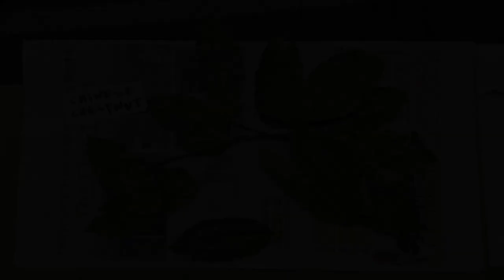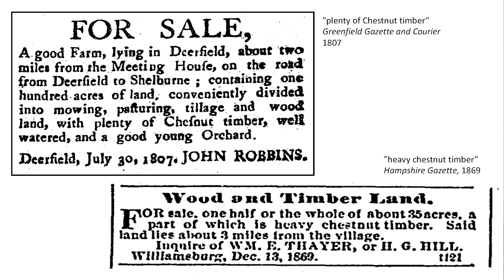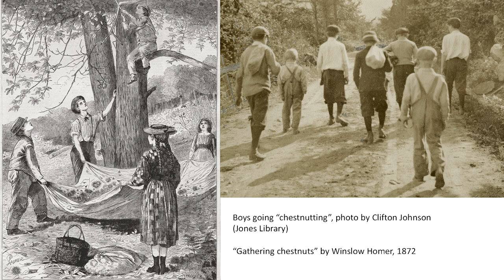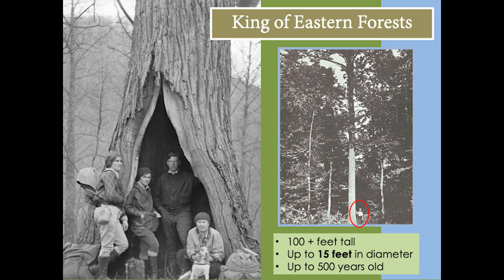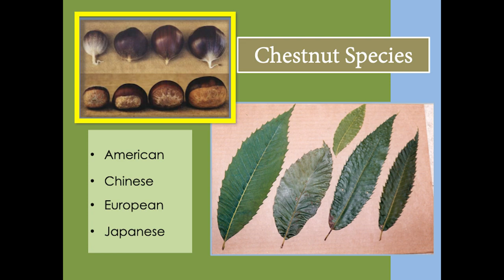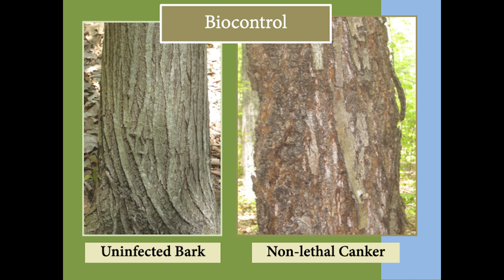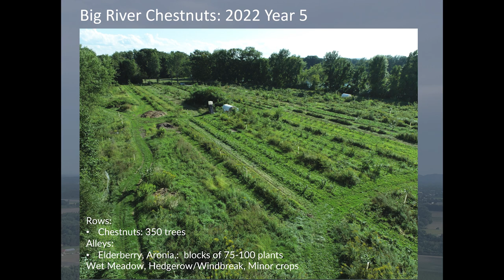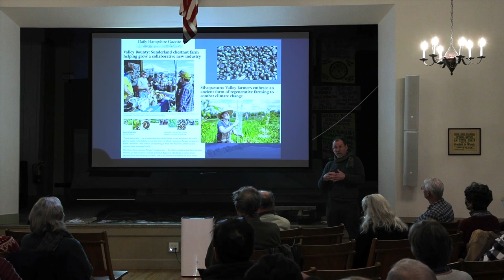Whately Historical Society: Rise and Fall of the American Chestnut